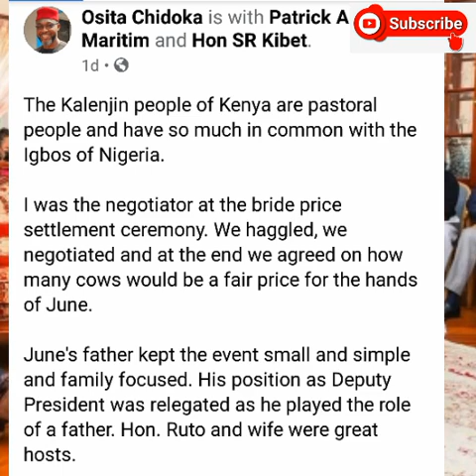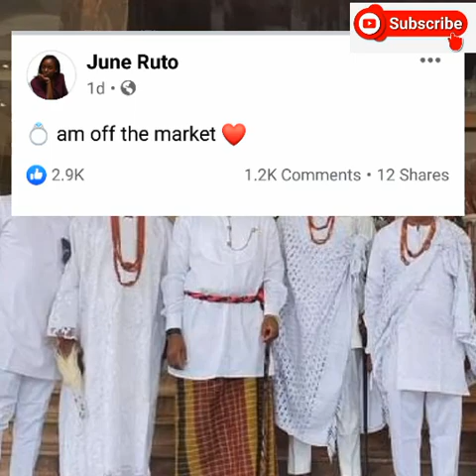William Rutos daughter, June Ruto Engagement to Nigerian boyfriend Alexander Ezenagu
Deputy President William Ruto over the weekend hosted his in-laws at his Karen home, during the engagement party of his firstborn daughter June Ruto.
June is said to be marrying her Nigerian boyfriend, who alongside his family members visited Ruto's family.
In the Kalenjin ceremony called 'Koito', the groom's family are invited into the room for dowry negotiations and to know each other well.
Sharing on her social media, June wrote:

"Finally: He who finds a wife finds a good thing, And obtains favour from the Lord. I thank God for the blessings in this memorable moment. Today has been an important day as I have my better half @AlexEzenagu. Sincere thanks go to God, my dad, mom, sister, friends and all relatives."

In videos shared on social media, the guests could be seen dancing to traditional songs.

The theme colour of the event was white with a touch of gold.
In another post by one of the guests, Osita Chidoka said DP Ruto kept the event small and simple.

"I was the negotiator at the bride price settlement ceremony. We haggled, we negotiated and in the end, we agreed on how many cows would be a fair price for the hand of June. Hon Ruto and his wife Racheal were great hosts. I regaled them with the Igbo customs, proverbs and more."

In November last year, the DP had urged June to get married and settle down to raise a family. He was speaking during the traditional marriage ceremony between Nakuru Senator Susan Kihika and businessman Sam Mburu in Laikipia county.
He paraded June alongside Dennis Itumbi and David Nzioka, who stood up as he was making his address.

"Now that we have finished with our friends Sam and Susan, there is this young man called Dennis (Itumbi who was in attendance stands up). There is another one known as Nzioka. We also have June," he said.

"They are our next candidates for marriage and they are good people. So we are ready to come back for more suitors here in Laikipia in future."